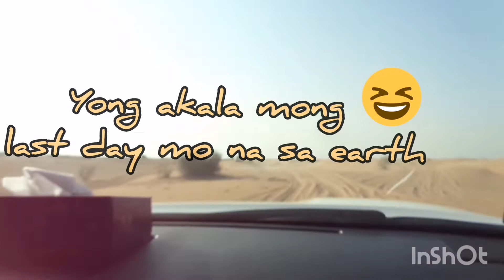Dubai Desert Safari Experience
Once you start appreciating life, that's when you realize how much you truly have to live for. Appreciate life as it happens. Moments will soon pass and you will wish you had treasured them more.